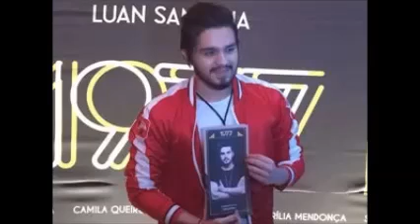Acordando o prédio - Luan Santana (2017) (Especial O Melhor dos Melhores - Ritmos Juninos #12)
Música de segunda-feira, 12 de junho de 2023

A música de hoje é do álbum "1977", que Luan Santana lançou em 2016. O título do álbum é pelo fato desse ter sido o ano de criação do Dia Internacional da Mulher. Sobre a canção, ela foi lançada em 31 de janeiro de 2017, juntamente com o clipe oficial. Enquanto a maioria dos países comemora o Dia dos Namorados em 14 de fevereiro, no Brasil a data é 12 de junho, por ser véspera do dia de Santo Antônio. Motivo pelo qual estou postando sucessos de ritmos típicos juninos. Mas apesar de hoje ser uma data especial para os casais, o álbum "1977" é uma homenagem às mulheres.

Sobre o cantor:
Luan Rafael Domingos Santana (Campo Grande, 13 de março de 1991), mais conhecido como Luan Santana, é um cantor, compositor e apresentador brasileiro. Iniciou sua carreira em 2009, com o lançamento do álbum independente Tô de Cara, e chegou ao estrelato com a canção "Meteoro". No final daquele mesmo ano, lançou seu primeiro álbum ao vivo, "Luan Santana Ao Vivo", o qual tornou-se um dos mais vendidos durante todo o ano de 2010, vindo a ser certificado com multi-platina, e foi indicado ao Grammy Latino de Melhor Álbum de Música Sertaneja. Seu segundo álbum ao vivo, intitulado "Ao Vivo no Rio" (2011), gerou cinco singles, sendo que todos atingiram a primeira posição na parada de singles da Billboard Brasil. Em 2012, Luan lança seu segundo álbum de estúdio, "Quando Chega a Noite". O álbum, que lhe rendeu uma segunda indicação ao Grammy Latino, atingiu a primeira posição no chart de álbuns da ABPD e teve como maiores sucessos "Você de Mim Não Sai", "Nêga" e "Incondicional". No ano seguinte, Luan lançou seu primeiro extended play (EP), "Te Esperando". A faixa-título do EP se tornou um hit nas rádios, atingindo a primeira posição entre as mais executadas no Brasil. Em 2022 lançou o CD ao vivo "Luan City".